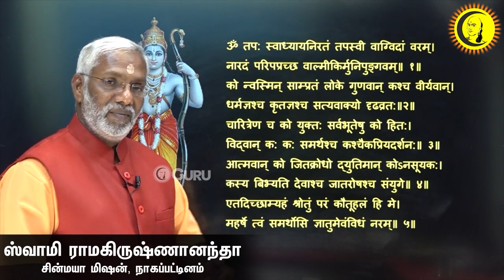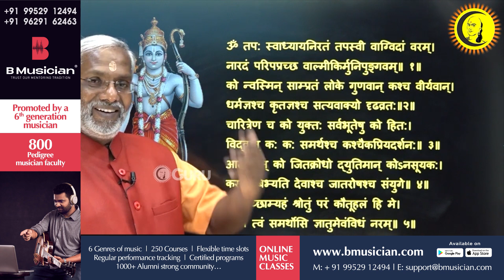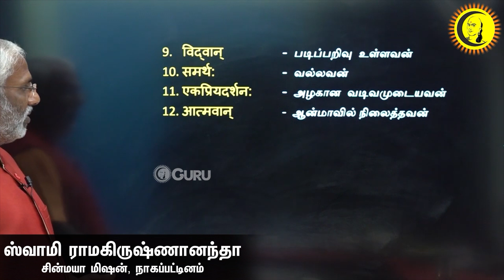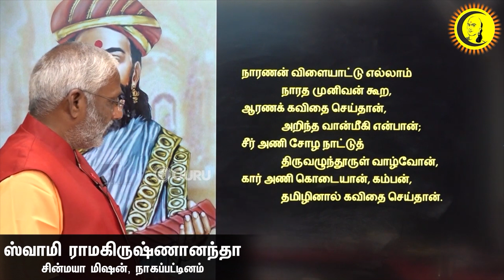சைவ வைணவ யுத்தமா ராமாயணம்..? | ஸ்வாமி ராமகிருஷ்ணானந்தா | Ramayanam | Saivam | Vaishnavam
சைவ வைணவ யுத்தமா ராமாயணம்..? | ஸ்வாமி ராமகிருஷ்ணானந்தா | Ramayanam | Saivam | Vaishnavism

Guru | குரு